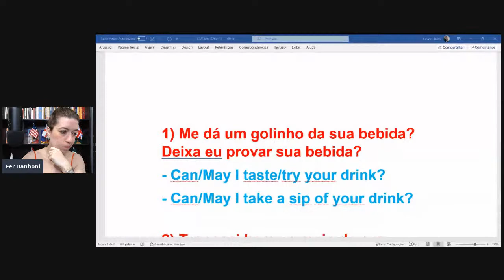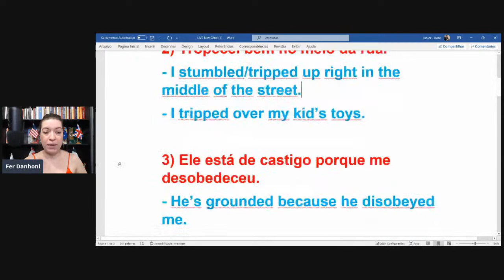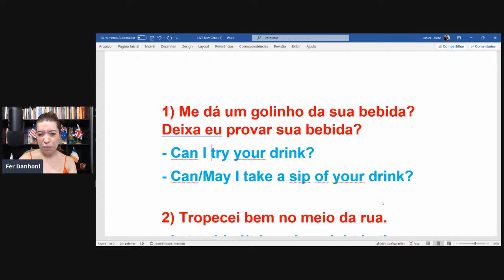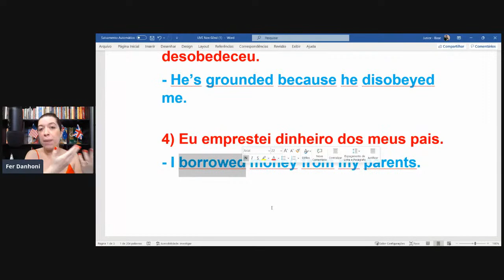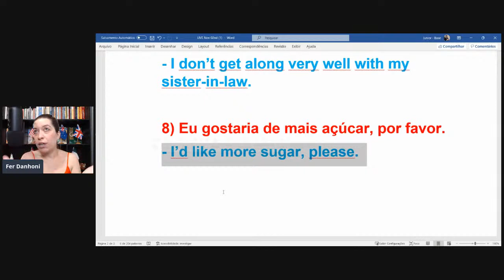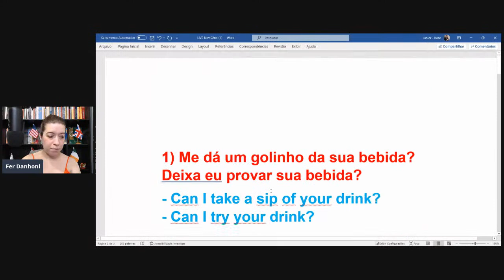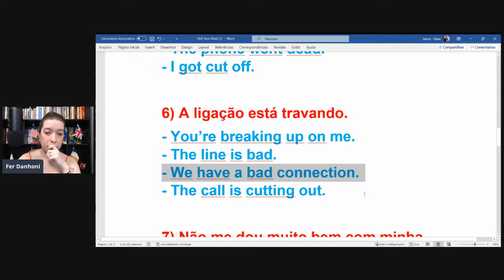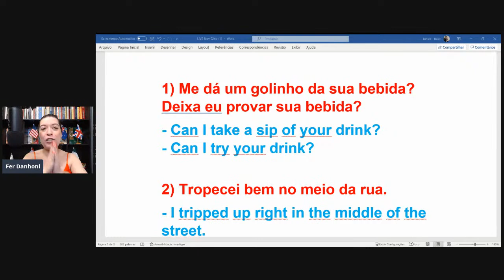Vocabulário e Pronúncia de Frases do Dia a Dia